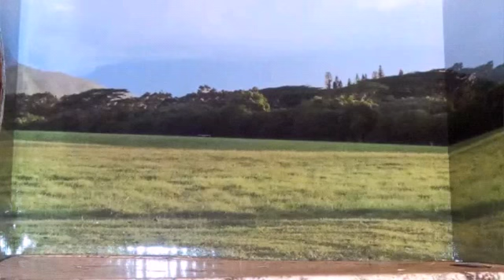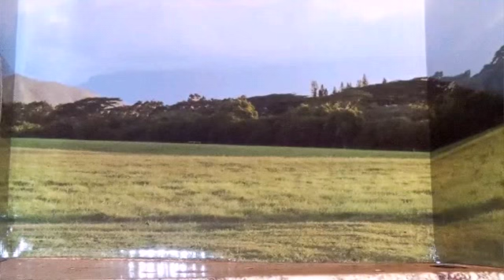News schleich + info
Voilà proposer moi des idées de prénom s'il vous plaît la je suis vraiment à court d'idée !